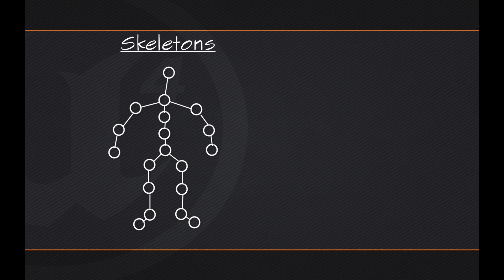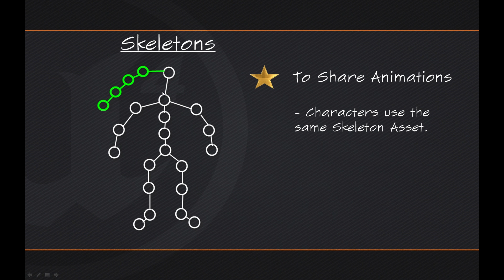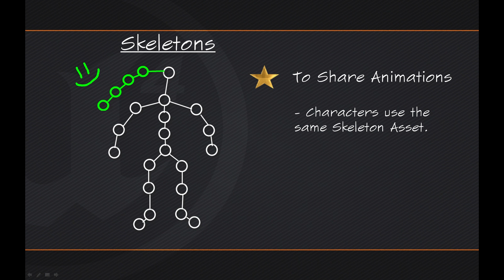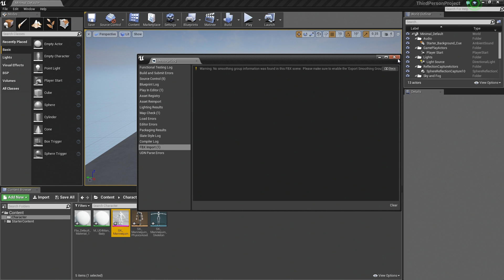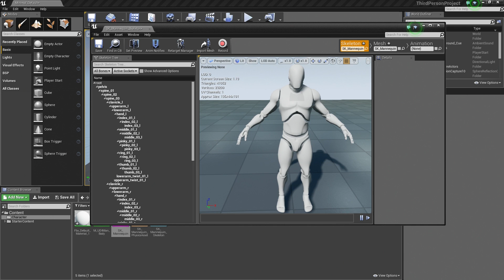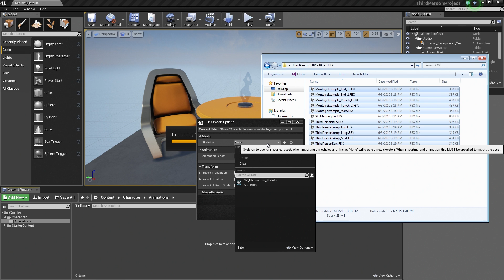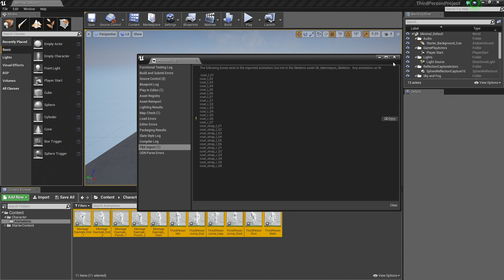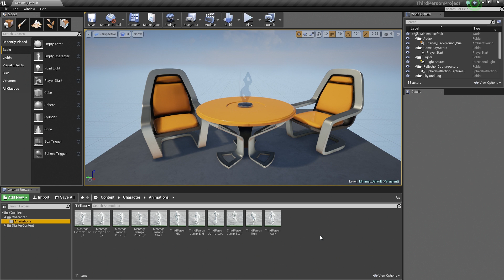BP 3rd Person Game: FBX Importing & Using Skeletons | 03 | v4.8 Tutorial Series | Unreal Engine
(00:05) - Intro
(01:15) - Importing Skeletal Meshes
(02:45) - Skeletons
(06:11) - Using multiples of the same skeleton with different appendages
(05:06) - Continuing to import the Skeletal Meshes
(09:43) - Applying Materials to Skeletal Meshes
(12:44) - Saving and wrap up